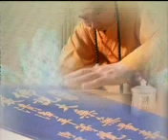佛說阿難問事佛吉凶經66-1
佛說阿難問事佛吉凶經，啟講於新加坡淨宗學會 來源出處為淨空法師專集網站 學佛是人生最大的享受，改造命運，心想事成，只要如理如法，佛門裡真的是有求必應。